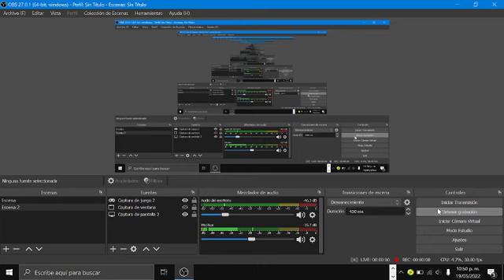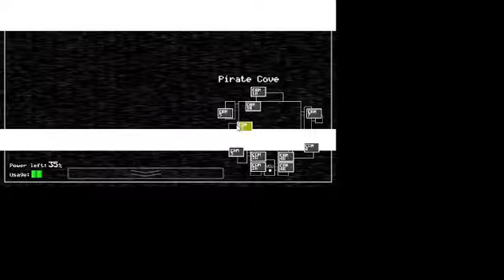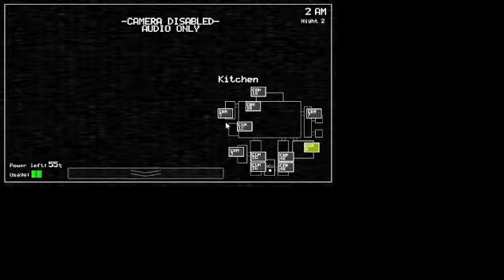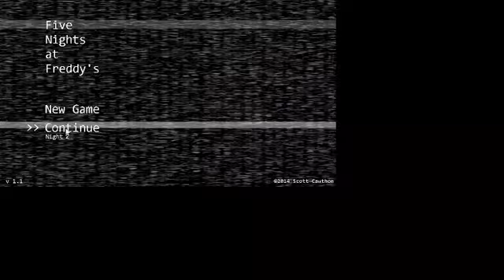8 años despues... Un raro juega Five Nights at freddy´s (FNAF #1)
8 años de el lanzamiento oficial de este juego, yo lo juego para ustedes, lo jugue porque me dio nostalgia :v, espero que les haya gustado, y se ve muy mal lo arreglare en el proximo video con la noche 3 :D